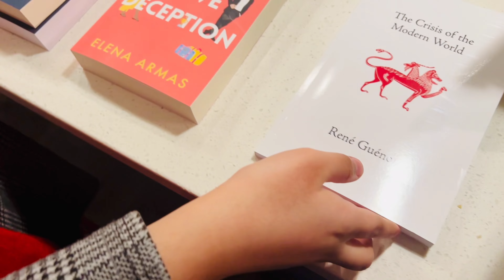Jibraeel ki mazedar Punjabi || Batiyaan Allah ki rehmat || Mazedar soup for dinner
Gulslifeincanada

Gul_lifeincanada